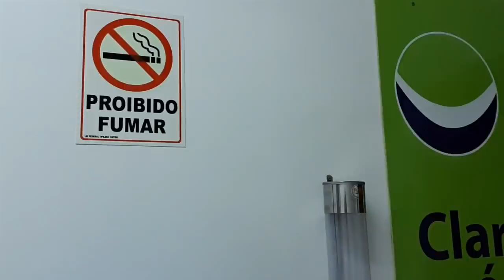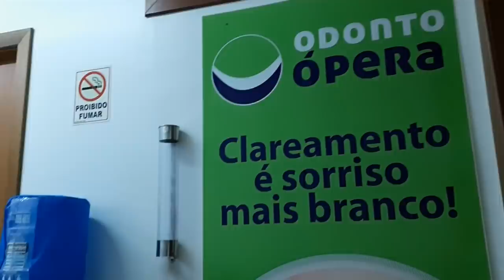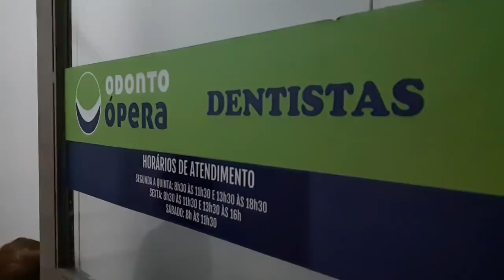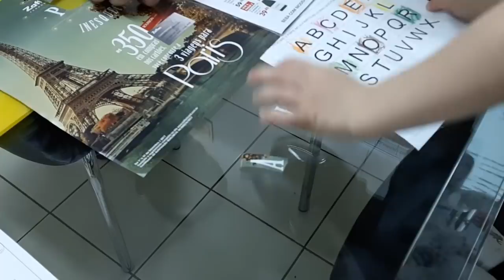Depois do acidente, dentista | Mônica e Os Trigêmeos da Michele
Murilo foi ao dentista (mais conhecido como papai, heheehe) para fazer um Raio X e ver como ficou o dente depois da pancada na boca.